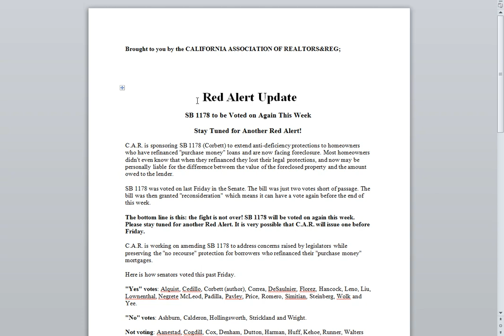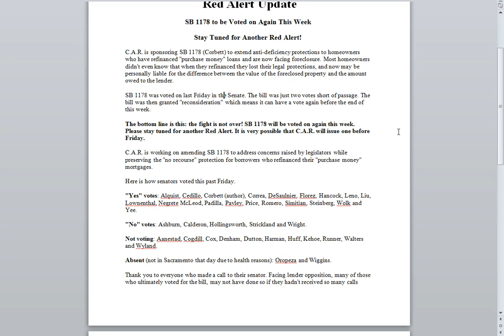580 b recourse loans and California legislation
Captured by jmcconnin